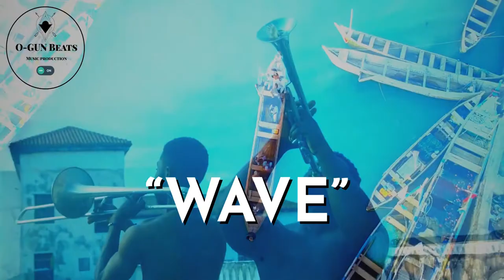[FREE]NSG x Young T & Bugsey x WSTRN UK Afroswing Type beat - "WAVE"|(PROD.O-GUN Beats)